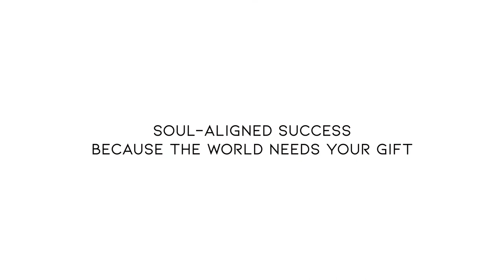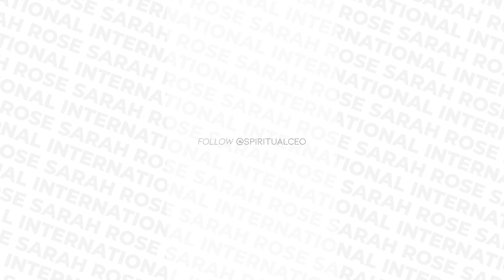EP 4 - Why You Won't Make $$$ As A "Coach"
In this episode, I share the #1 reason you won’t make money online as a “coach”.

The world desperately needs your gift! If you’re being called on a Soul level to step fully into your purpose-driven mission, speak your truth, and share your message, gift, and wisdom with the world, grab your notebook and watch my FREE masterclass where I share with you my proven step-by-step Soul-Aligned Success Business Method® so you can build your Soul-aligned business online and the freedom lifestyle you’re craving, all while doing what you LOVE and making a massive impact in the world sharing your light!

If you have feedback or a question you want to be answered on a future episode come say HELLO and DM me on Insta where I host the Soul Aligned Success IGTV Series with new episodes M-F!! Don't forget to snap a photo while listening to the show and tag me! For more amazing content + free masterclasses, and to learn more about working with me or booking me as a spiritual speaker at your next event or retreat, go to sarah-rose.net

Namaste!